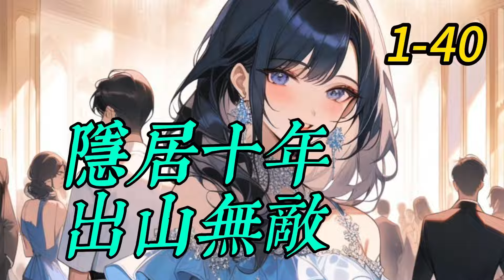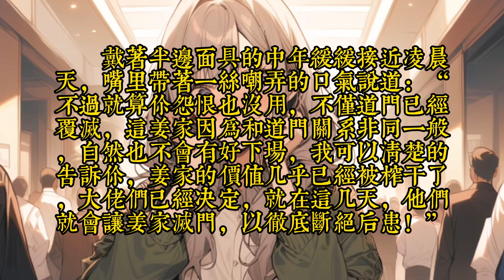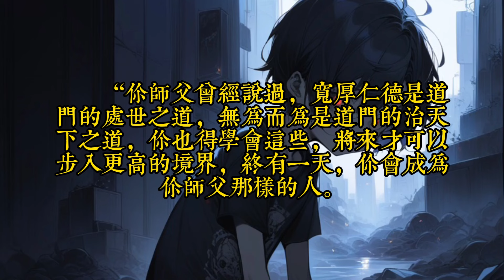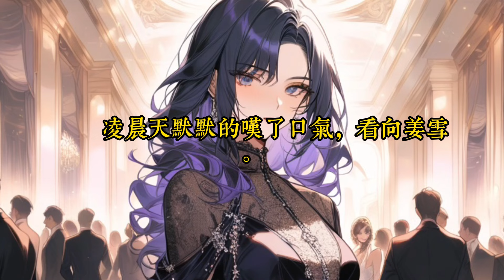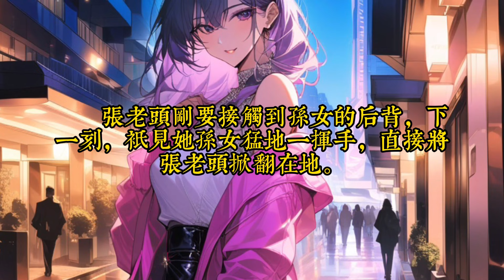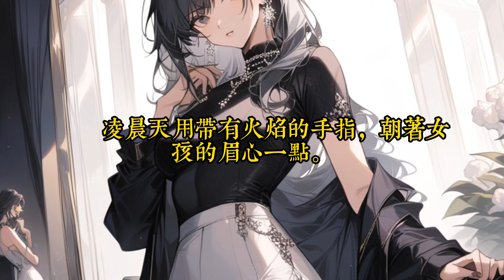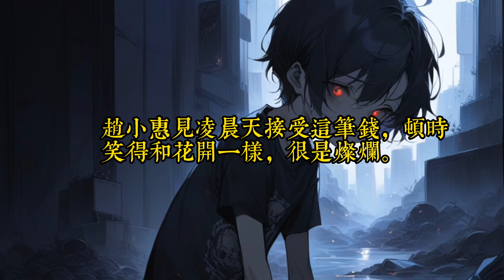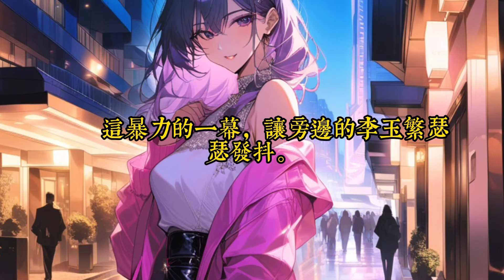《隐居十年，出山无敌》 1- 40